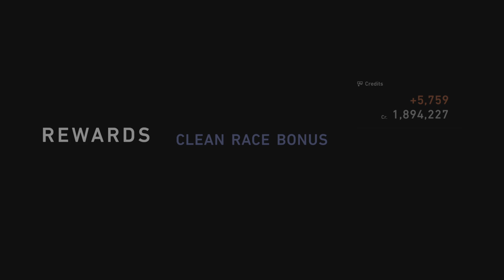Gran Turismo 7_Daily Race